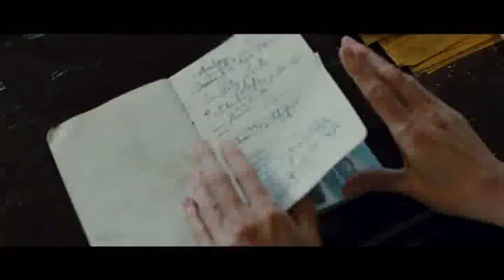Liberté - Bande annonce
LIBERTE, un film de Tony Gatlif avec Marc Lavoine, Marie-Josée Croze, James Thiérrée.
Théodore, vétérinaire et maire d'un village situé en zone occupée pendant la seconde guerre mondiale, a recueilli P'tit Claude, neuf ans, dont les parents ont disparu depuis le début de la guerre. Mademoiselle Lundi, l'institutrice fait la connaissance des Tsiganes qui se sont installés à quelques pas de là.
Ils sont venus pour faire les vendanges dans le pays. Humaniste et républicaine convaincue, elle s'arrange, avec l'aide de Théodore, pour que les enfants Tsiganes soient scolarisés.
De son côté, P'tit Claude se prend d'amitié pour Taloche, grand gamin bohémien de trente ans qui se promène partout avec son violon sur l'épaule.
Mais les contrôles d'identité imposés par le régime de Vichy se multiplient et les Tsiganes, peuple nomade, n'ont plus le droit de circuler librement : Théodore cède alors un de ses terrains aux bohémiens, désormais sédentarisés.
Tandis que les enfants Tsiganes suivent les cours de Mademoiselle Lundi, P'tit Claude est de plus en plus fasciné par le mode de vie des Bohémiens, un univers de liberté où les enfants sont rois. Mais la joie et l'insouciance sont de courte durée : la pression de la police de Vichy et de la Gestapo s'intensifie et le danger menace à chaque instant. Comme ils l'ont toujours fait depuis des siècles, les Tsiganes devront reprendre la route...